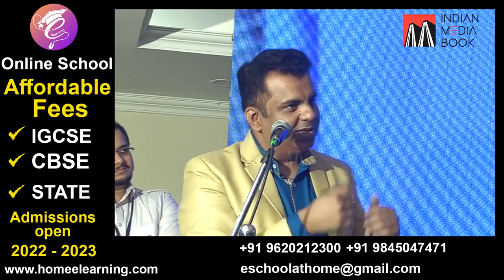अगर आज महात्मा गांधी जी जिंदा होते तो क्या कर रहे होते..? यूपीसीएस टॉपर का शानदार जवाब सुनिए..शेयर